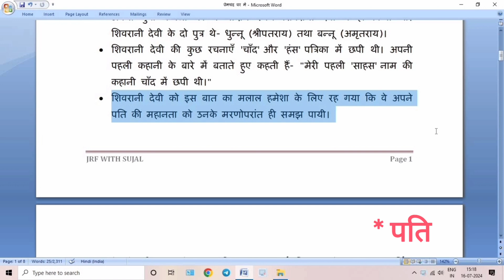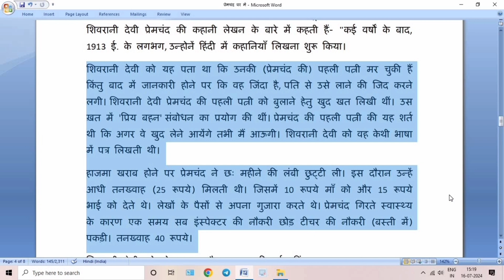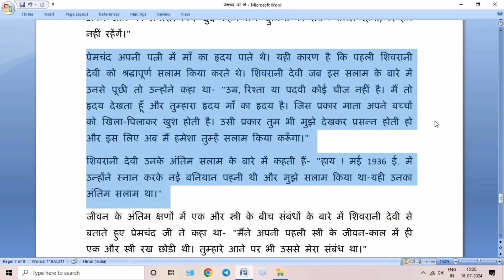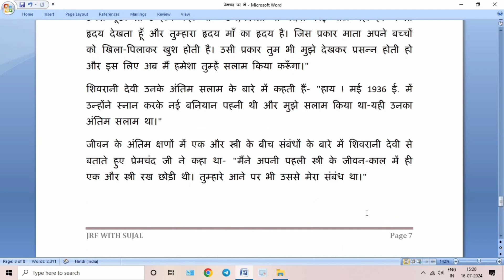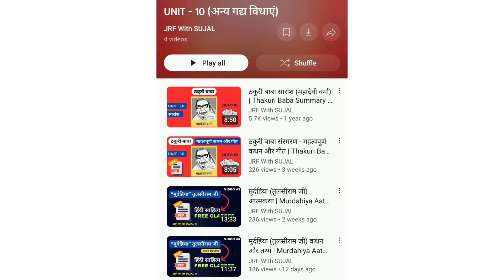प्रेमचंद घर में (शिवरानी देवी) | Premchand Ghar Mein | Unit 10 Hindi Net JRF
Title : Premchand Ghar Mein | Shivrani Devi dwara likhit Munshi Premchand ji ki jivani

Namaskar doston! Aaj ki iss video mein hum aapko lekar chal rahe hain ek yatra par, jahan hum padhenge Mahan Upanyaskar Munshi Premchand ji ki jivani, "Premchand Ghar Mein". Yeh jivani Premchand ji ki patni, Shivrani Devi dwara likhi gayi hai, jisme unhone apne jeevan ke anubhavon aur smritiyon ko adhar bana kar Premchand ji ke vyaktitva aur unki rachnatmak yatra ka sundar chitran kiya hai.

Is video mein aap jaanenge:

1. Premchand ji ka vyaktigat jeevan
2. Shivrani Devi ka drishti kon
3. Sahitya ke Prati unka samarpan
4. Premchand ji ke pariwarik jivan

Agar aap Ph.D. Assistant Professor, Ugc Net Jrf Se related Content dekhna chahte hain agar aap Hindi Literature or Paper 1 ko mere banaye hue notes se padhna chahte hain to aap mere channel "JRF With Sujal"  ko Subscribe kar skte hain.

Your Sujal Jaiswal
B.sc. (CS), M.A. (Hindi Literature), Net(3), JRF